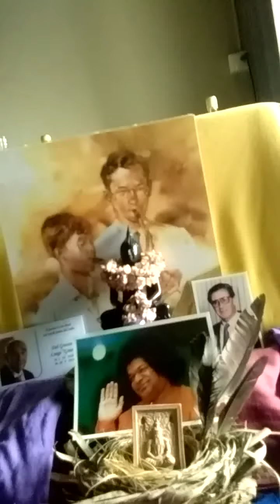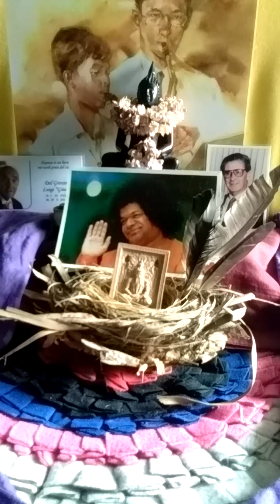May 16, 2020 Sara Cunial, la voce del popolo! Gli uomini onesti e consapevoli ti sostengono tutti!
Dopo aver percepito, non solo nelle parole ma nelle vibrazioni e anche nel tremare della voce, che Sara Cunial e' la vera voce del popolo contro la dittatura e il regime dei poteri forti e dei governi collusi e corrotti, e va SOSTENUTA con tutta la nostra energia e amore, questa mattina ho registrato SRI RAM JAI RAM, VIBRAZIONI INFORMATE che lo stesso Paramahansa Yogananda uso' cantare mentalmente come scudo protettivo dalla cattiva energia, una notte che dovette attraversare i quartieri malfamati di San Francisco. Uno scudo protettivo, come una GUARDIA DEL CORPO che ci isola dal male.
Lo dedico a Sara Cunial per ringraziarla per il sacrificio di sguazzare ogni giorno nella merda per salvarci dal male dei poteri forti e della tirannia che sta prendendo il sopravvento anche corromprando i governi di molti paesi.
GRAZIE SARA, quando ti svegli mettilo come sottofondo mentre fai colazione e cantalo mentalmente durante il tragitto e ogni volta che puoi mentra sai che sei sotto attacco. Spero che tutti gli uomini di buona volonta' onesti e consapevoli, dedichino almeno oggi 5 minuti per rinforzare questa energia positiva per te ascoltando o cantando e mandandoti AMORE & BUONA ENERGIA. Stefano Biasetto